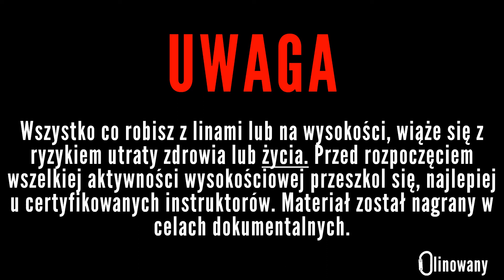Valdotain Treese / VT - jak zawiązać? - Olinowany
W tym filmie omawiam krótko węzeł VT i sposób jego wiązania. Jest to węzeł zaciskowy, który swoje zastosowanie ma głównie w arborystyce, jednak, co pokażą kolejne moje filmy, nie tylko. Uwielbiam go, dlatego jest to pierwszy z całej serii węzłów na tym kanale :D